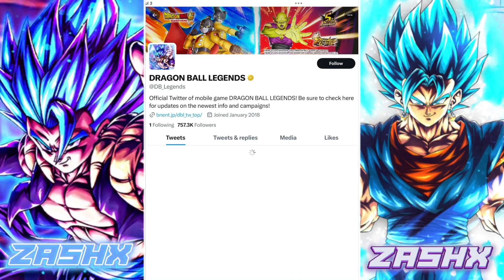WHICH ULTRA IS COMING?? (Dragon Ball Legends)